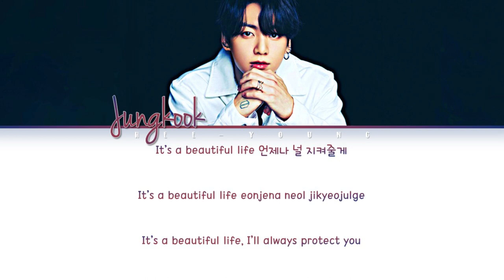Jungkook (정국) "Beautiful (OST Goblin)" (Color Coded Lyrics (Han/Rom/Eng/가사) | COVER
♪ Artist: Jungkook (정국)
♪ Song ♫: Beautiful (Original by Crush)
♪ Album:
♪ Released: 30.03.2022